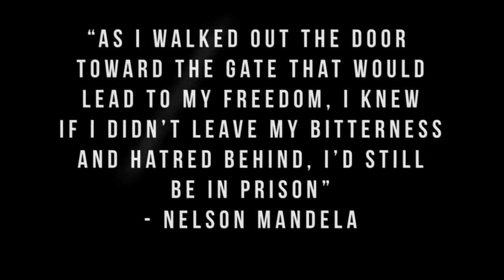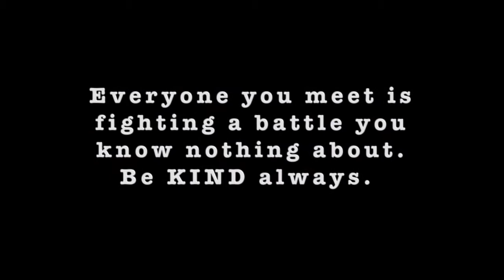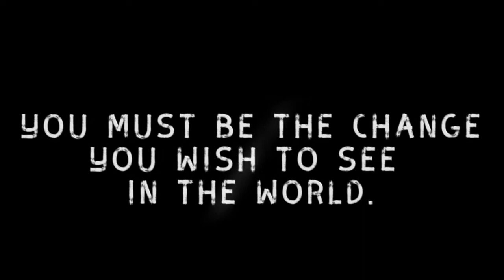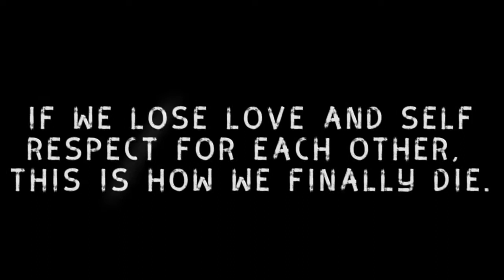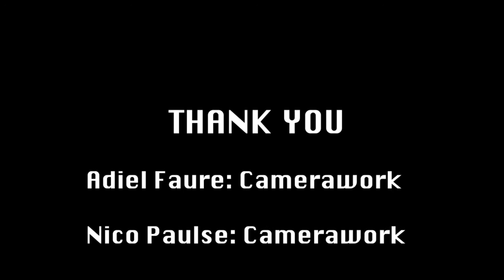Episode 3 - Homeless Part 2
Part 2 of my Episode 3. I experienced being homeless for 24 hours. I interviewed a few people, trying to understand their world, their hardships and tips on surviving on the streets. I stayed overnight at the Haven Shelter in Greenpoint. That was an interesting experience. This experience was an unbelievable experience.

A huge thanks to the Haven Night Shelter and Ladles of Love on Facebook